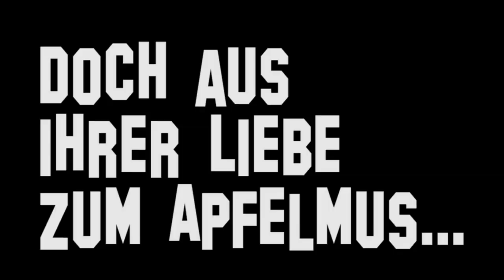Apfelmus - Der Film Trailer [FullHD/Parodie]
Unsere Parodie auf die ganzen langweiligen Frauenfilme ;) Also es geht um einen Mann und eine Frau (wie sollte es auch anders sein) und die treffen sich im supermarkt, merken dass sie was gemeinsam haben, treffen sich öfters und sie wird schwanger. Joa, dann will er sie heiraten, schenkt ihr aber statt nem Ring, einen Löffel als Symbol des Apfelmus's :D Happy End unso :p